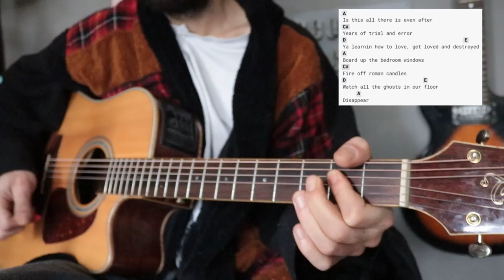Fingers And The Outlaws So it goes guitar lesson (Cyberpunk 2077)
For your requests and suggestions, please follow🤘🤘🤘🤘🤘